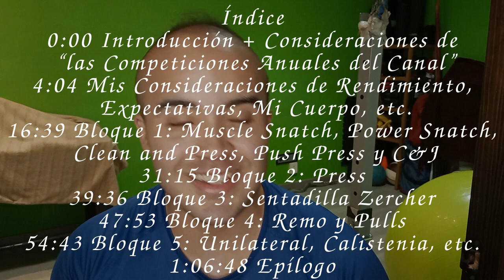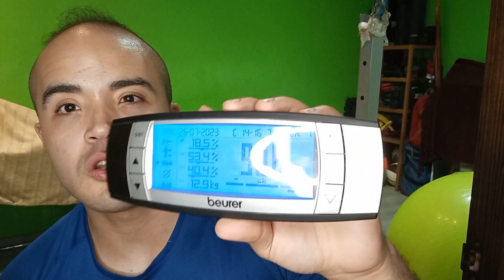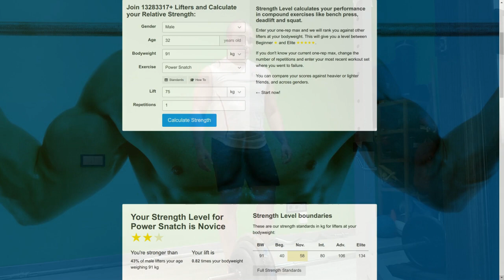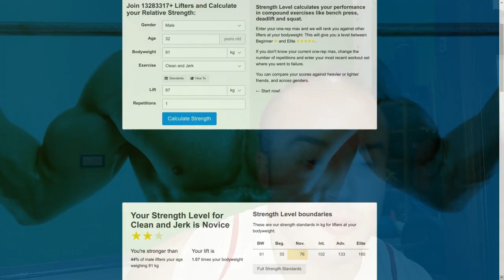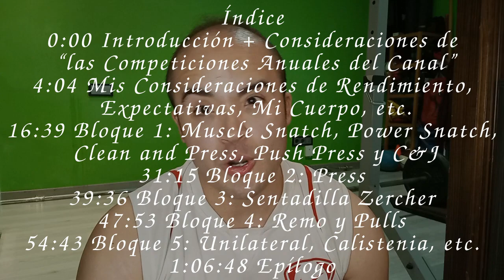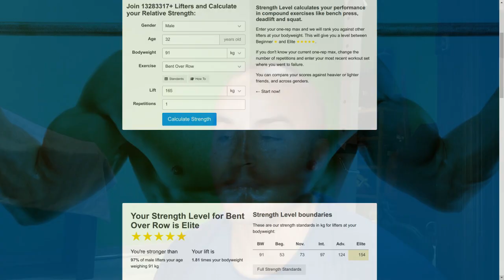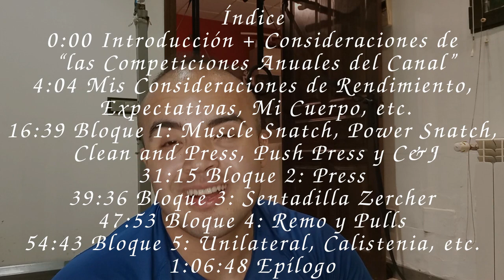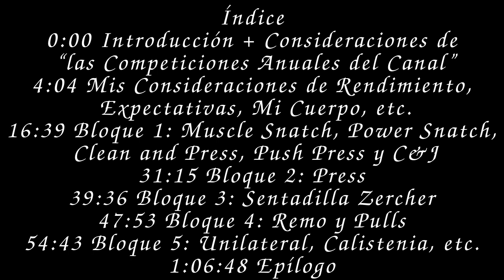¿QUÉ TAN FUERTE SOY a Mis 32 Años? |“Competiciones Anuales del Canal” | MI ENTRENAMIENTO 11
Índice
0:00 Introducción + Consideraciones de “las Competiciones Anuales del Canal”
4:04 Mis Consideraciones de Rendimiento, Expectativas, Mi Cuerpo, etc.
16:39 Bloque 1: Muscle Snatch, Power Snatch, Clean and Press, Push Press y C&J
31:15 Bloque 2: Press
39:36 Bloque 3: Sentadilla Zercher
47:53 Bloque 4: Remo y Pulls
54:43 Bloque 5: Unilateral, Calistenia, etc.
1:06:48 Epílogo